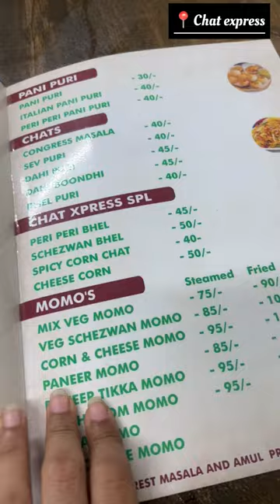Minivlog#201 🤕Shopping done for room🛍️||Bedroom makeover